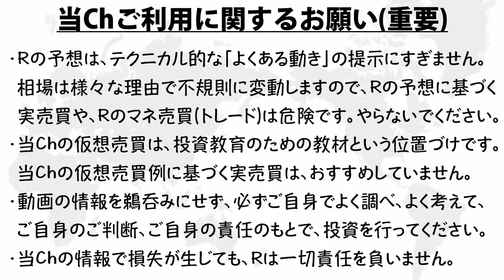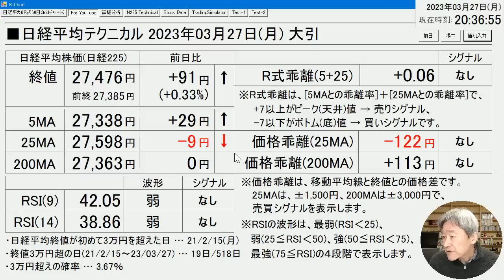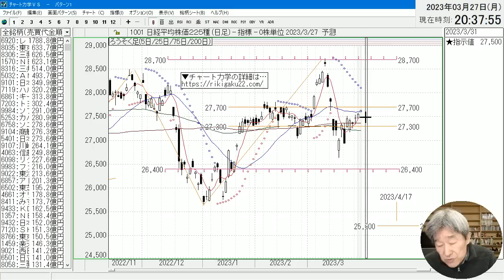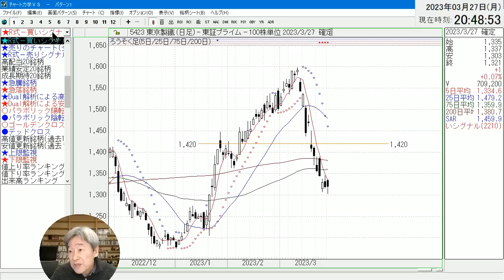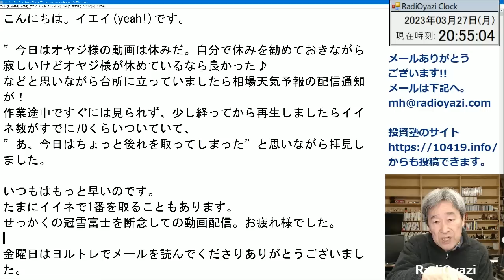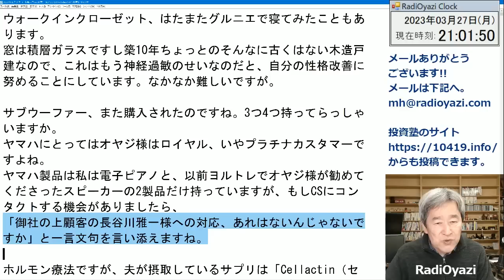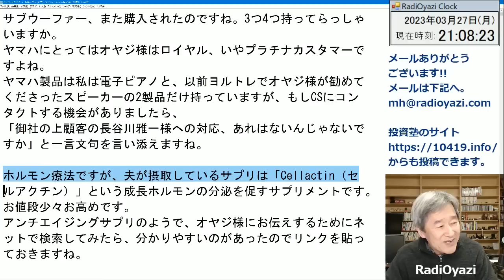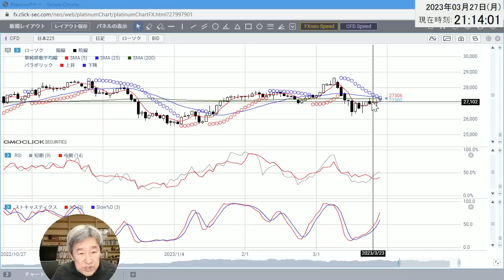【ラジオヤジのヨルトレ】今週は29日が権利付日、30日が権利落日。３月期末の相場はどうなる？３月27日(月)の終値に基づく、日経225の売買シグナル値、日本株個別銘柄の売買シグナル点灯銘柄も公開する。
高性能な再生ノートPCを、少数、確保することができました。
再生ノートPCに「チャート力学」をインストールしての販売が可能です。売買シグナルなどが、すべてYouTubeと同じ形で再現されます。
今回も、総額131,800円(税込)で販売可能です。
ご希望の方は、下記URLから、チャート力学を１ライセンス注文していただき、通信欄に「再生PC希望」とお書き添えください。

パソコンをお持ちの方は、CD-ROM版をご購入ください。
インストールは簡単です。サポートも万全。

◆GMOクリック証券でCFD取引を始めたい方は、こちらから...
CFDはハイリスクな金融商品です。ご理解の上、開設をご検討ください。

◆IG証券でもCFD取引が可能です
IG証券は、取引できる銘柄が多彩です。

→毎晩、日経平均と個別銘柄の「売買シグナル」を配信中。

◆対談動画はこちら◆

ラジオヤジが約30年続けているTM瞑想の話。

◆ラジオヤジの最近の動画

◆ラジオヤジの動画に出たい人募集！

ラジオヤジのヨルトレに、ゲスト出演してみませんか？
出たい！　という方は、
mh★radioyazi.com　まで、メールください。
※★を@に変えてメールしてください！

■↓ラジオヤジからのお知らせ／おすすめ■■■■■■■■■

ラジオヤジは約29年間、朝夕の瞑想を欠かさずやってきました。
活力や脳の働きの向上、精神的な安定感、睡眠時間の短縮、
恐怖心の克服、パニック障害の克服、風邪をひかない、など
様々な効果がありました。

TM瞑想について、東京周辺など、関東の方は伊藤先生にご連絡ください。Webサイトはこちら。
伊藤先生の電話、メールアドレスはこちら
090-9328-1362　まずは相談からで大丈夫です！
kik-ito★maharishi.or.jp
★を@に変えてご送信ください。

TM瞑想について、名古屋、岐阜、三重など、中部圏の方は、
竹内先生にご連絡ください。Webサイトはこちら。
竹内先生の電話、メールアドレスはこちら
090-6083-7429　まずは相談からで大丈夫です！

◆ラジオヤジの、おすすめ本(おすすめ順)

・快眠地図
・朝１分間、30の習慣
・高配当株式投資
・メタバース見るだけノート
・オウ エフェクト

◆ラジオヤジの、おすすめグッズ

・光目覚まし時計
・4K液晶タブレット　PD1621
・エプソンのプリンタ

2020年からYouTubeチャンネルで、プロの投資顧問の投資情報をわかりやすく解説する動画を毎日配信中。